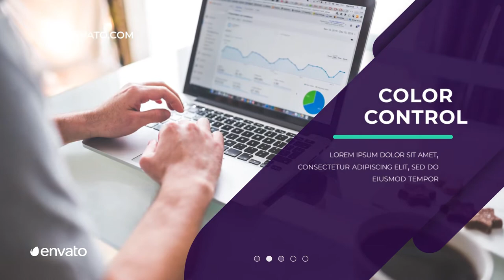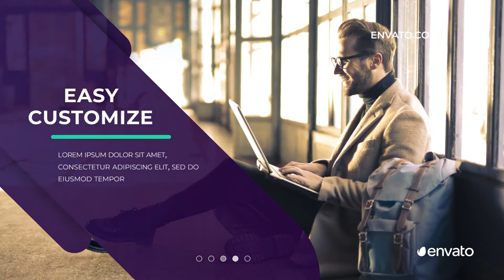Modern Slideshow [Premiere Pro Templates]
Modern Slideshow is a creative template for Premiere Pro with perfectly animated text animations and neat stylish transitioning effects. This product contains 25 editable text layers, 12 photo/video placeholders and 1 logo placeholder. This can be a cool template to your corporate slideshows, business presentations, company product promos and event videos. Available in HD.
FEATURES:
• Clean Modern Design
• Premiere Pro CC2015.1 and Above
• After Effects Not Required
• Full HD (1920×1080)
• Fast Rendered
• PDF Tutorial Included
• No Plugins